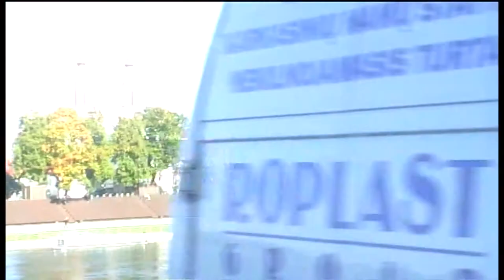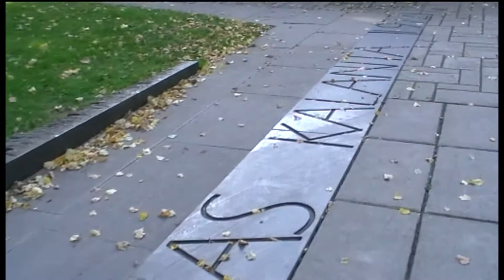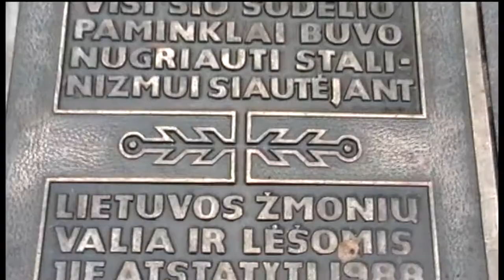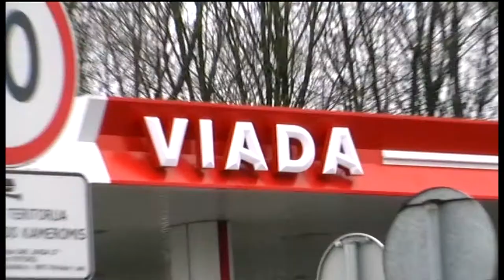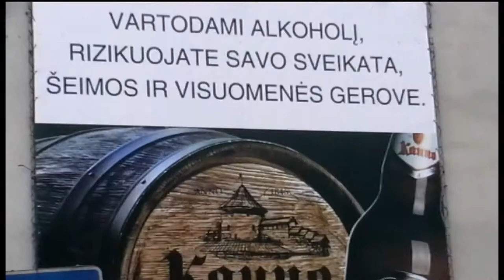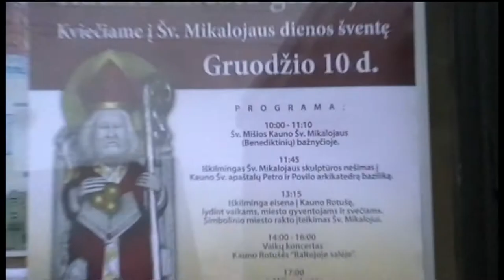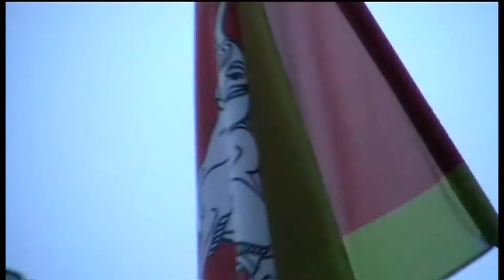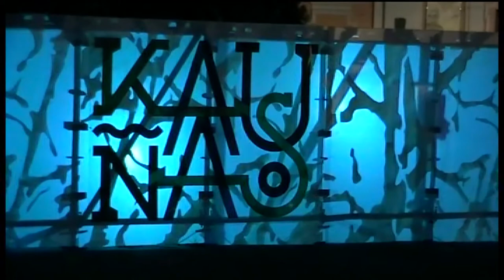Traveling with Saulius Kintera *** Kaunas in 2017th year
oooooooooooooooooooooooooooooooooooooooooooooooooooo
*** Kaunas in different colors / Kaunas įvairiose spalvose *

* Special thanks to the poet Gintaras Patackas for his participation in this project ***
ooooooooooooooooooooooooooooooooooooooooooooooooooo
Musical design Saulius Kintera * Luxembourg, 2017